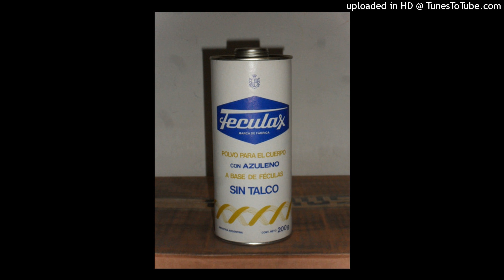Publicidad Feculax (1960s/1970s) (Incompleta